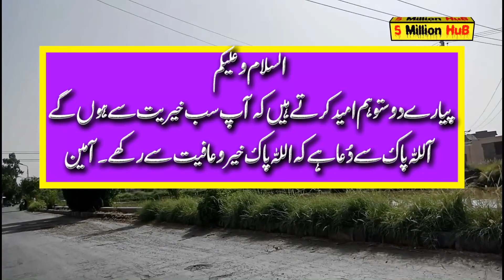55 Saal Baray malik se ishq ki sachi kahani || A True Love Stoy || 5millionhub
AoA,

55 Saal Baray malik se ishq ki sachi kahani || A True Love Stoy || 5millionhub

❤️Audio❤️❤️VIdeo❤️❤️Thumnail❤️:- Created By 5 Million Hub